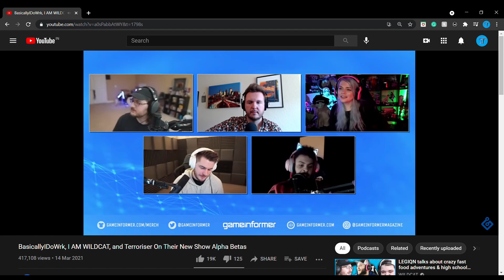Alpha Betas PILOT Review | Is it Worth the Watch?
So, here are my opinions on what I think about the new show Alpha Beta's PILOT. I have been meaning to review it, and now finally I got around to it. So, is it worth watching? Did Vanoss and the others succeed in the pilot? Well, let's say it has set a new standard for Youtuber based movies.

CREDITS